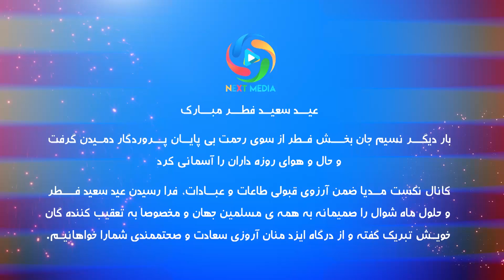داستان آموزنده عاقبت و سرنوشت بی نمازی - NEXT MEDIA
غسالی گفت ، وقتی که جوانی را برای غسل کردن بردیم ميخواستیم لباس های او را از بدن خارج کنیم اما...
معلومات عمومی
بهترین ها
نکست مدیا
Next MEDIA